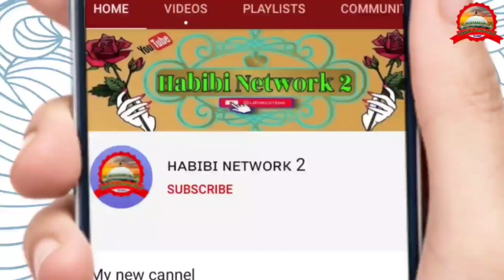Shahnawaz Hassan Odisha Naat ll 12वी शरीफ हो या 11वी शरीफ हर टाईम🧭बजेगा 2021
आगाये मुस्तफा
आ गा ए मुस्तफा
हर घड़ी बजेगा ए नात 2021
.HABIBI NETWORK 2.

🎥Camera Men. By: Sharafat Ali
💻 Video Editing By: Salamat Hussain
🖥️ Uploaded by: Habibi Network 2

इसी तरह के न्यू न्यू वीडियो देखने और सुनने के लिए हमारे चैनल से जुड़ जाएं और जल्दी से सब्सक्राइब कर ले और बैल आइकन भी दबा ले ता के हर रोज न्यू न्यू वीडियो देखने के लिए आपको मिल जाएंगे